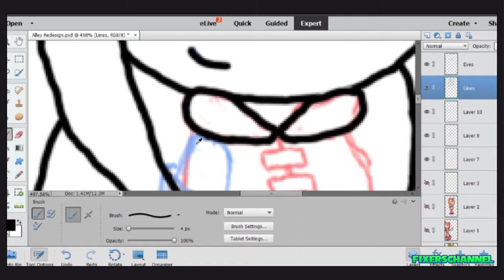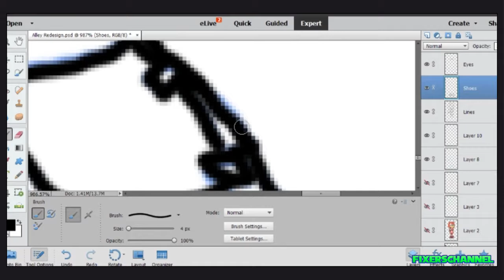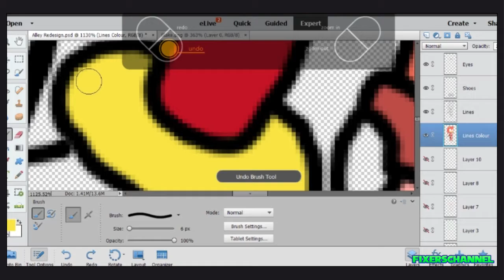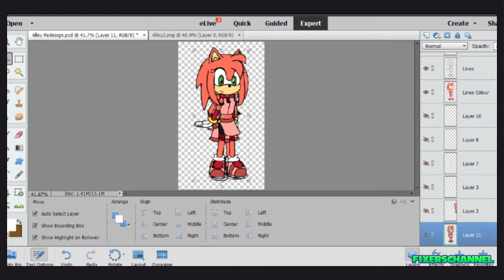Alley the Hedgehog (Sonic Boom Legends) Speedpaint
Something new I've considered doing for a while now, is speed paints. This was a test run for a friend of mine on DA, since it was her birthday, and I think I did ok with the screen recorder. Usually, it just turns off half way.

Thank you all for the 50+ subs as well! I'll try and get some more Sonic Boom Styled AMVs out, because I believe that's why you subbed in the first place. All in all, I hope you enjoyed this speed paint of Alley the Hedgehog.

Song: Culture Code feat. Karra - Make Me Move (James Roche Remix)